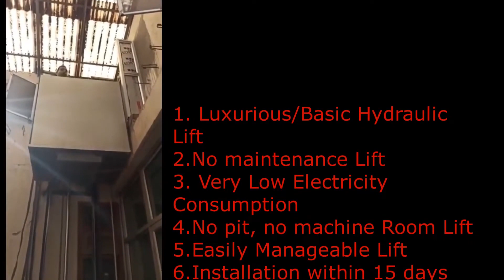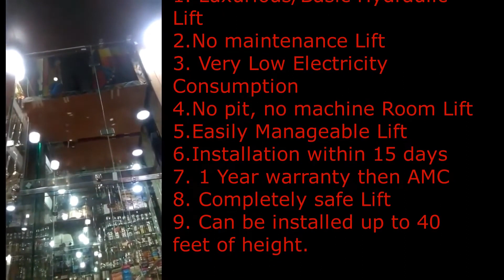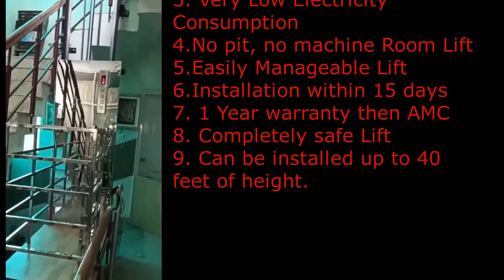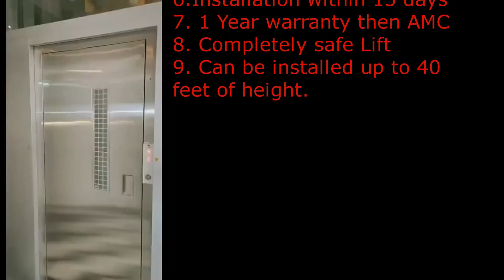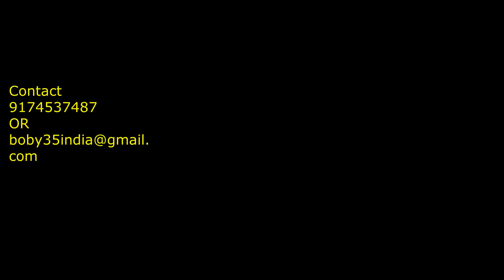Best Hydraulic Lift Price In India ,Capsule Lift Price In India !amazing!4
To find out more about the Best Hydraulic Lift Price In India topic
This video is showing the "Best Hydraulic Lift Price In India" topic but we try to cover the subjects:
-capsule lift price in India
-lift without pit machine less elevator in India
-luxurious hydraulic lift for a small house in India

In this video, I wish to talk about the Best Hydraulic Lift Price In India Are you prepared? Please see this video and you'll thank me later on!
Producing a video clip is tedious, you need to spend hours of editing. We tried to create an excellent video regarding capsule lift prices in India and we hope you'll value our time and provide us with it.